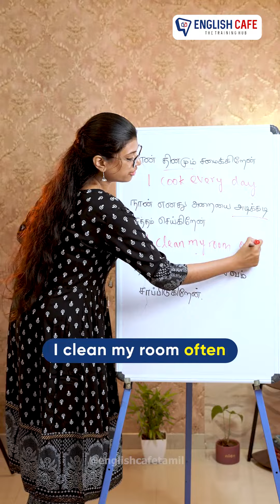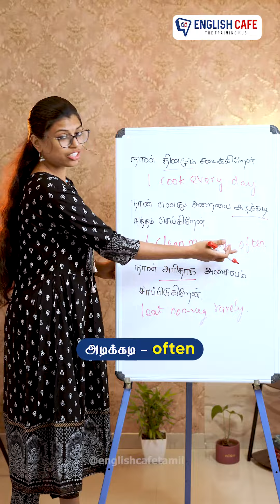தினமும், அடிக்கடி, அரிதாக இதை ஆங்கிலத்தில் எப்படி சொல்வது? English Cafe Tamil